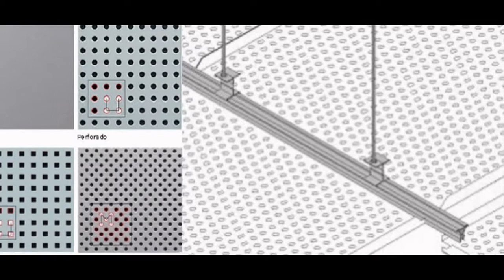Techos metalicos Cenicientos - Techos de aluminio en Cenicientos Madrid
Techos metalicos Cenicientos. Tlf y Wassap: 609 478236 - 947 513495. Techos Aranda fabrica falsos techos de aluminio para su uso en su uso en cocinas, baños, balcones, oficinas. Techos de aluminio en Cenicientos Madrid.